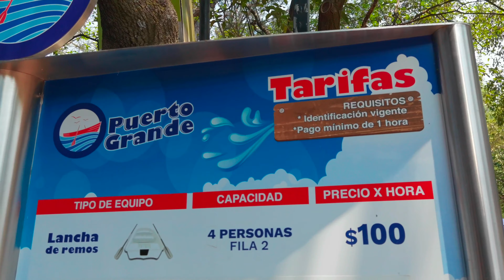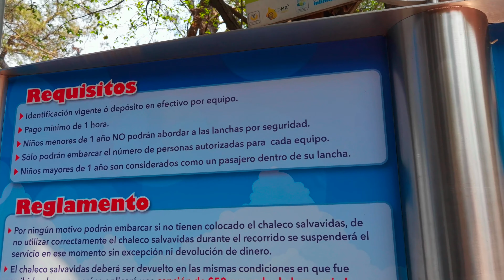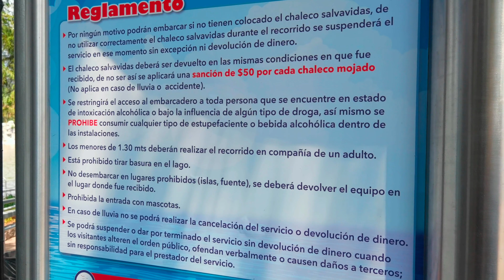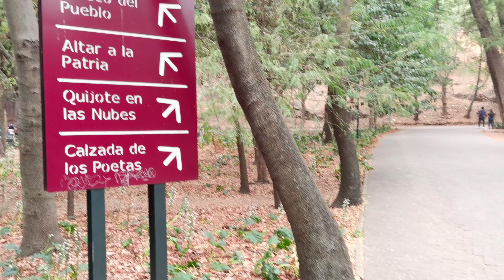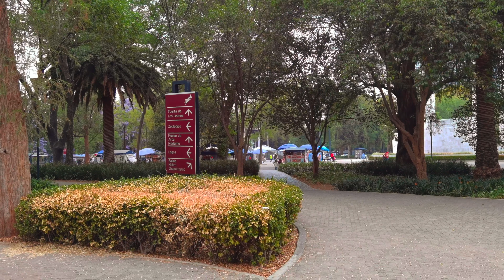Bosque de Chapultepec 1ra Sección, paseo por el lago en 4K